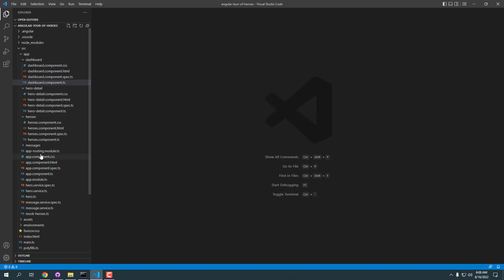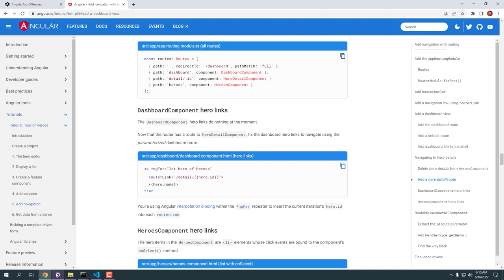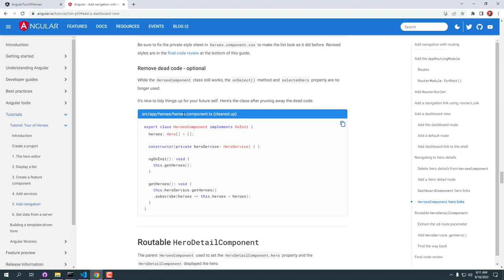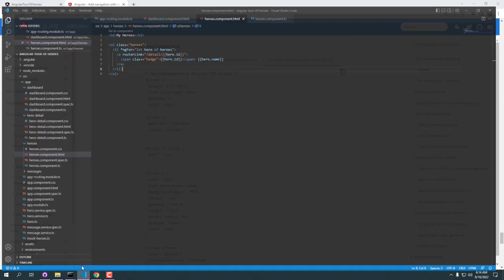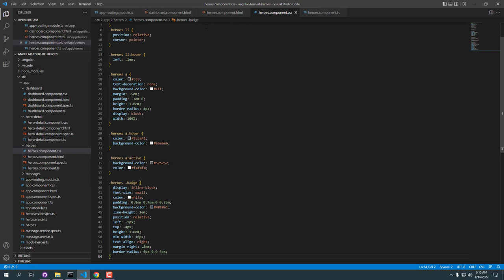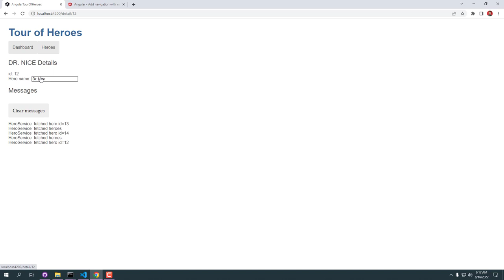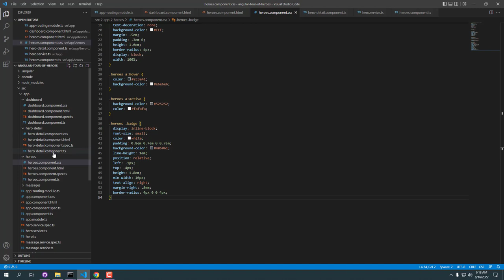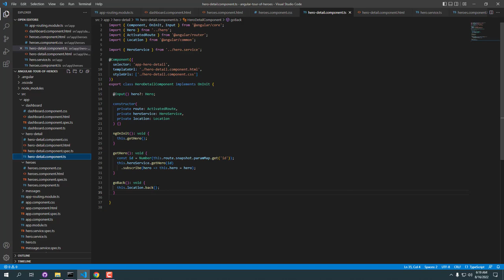Học Angular trên trang chủ 13: Navigating to hero details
Điều hướng đến thông tin chi tiết về anh hùng
HeroDetailComponent hiển thị thông tin chi tiết của một anh hùng đã chọn.

Người dùng có thể nhận được những chi tiết này theo ba cách.

Bằng cách nhấp vào một anh hùng trong bảng điều khiển.
Bằng cách nhấp vào một anh hùng trong danh sách anh hùng.
Bằng cách dán URL "liên kết sâu" vào thanh địa chỉ của trình duyệt để xác định anh hùng sẽ hiển thị.
Phần này cho phép điều hướng đến HeroDetailComponent và giải phóng nó khỏi HeroesComponent.